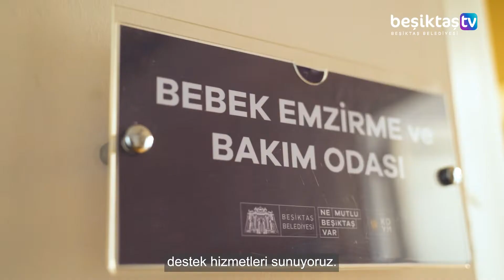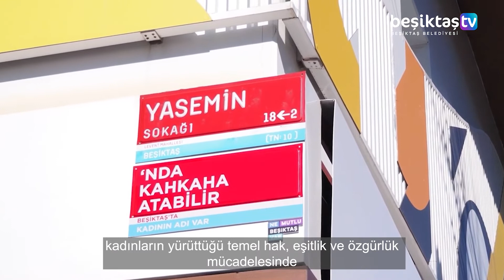Her Günümüz Eşit Oluncaya Dek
Kadınların hak mücadelesi insanlık mücadelesidir. Bu yolda yalnız değilsiniz!

Beşiktaş’ta eşitlik odaklı hizmet ediyor, Kadın ve Aile Hizmetleri Müdürlüğümüz ile ihtiyacı olan her kadına destek veriyoruz.